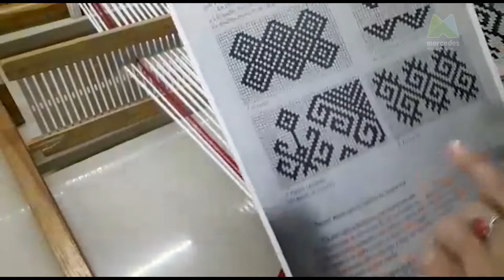Telar Maria/Rosario San Martín/tutorial 11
💻 cultura.mercedes.gob.ar

🗒 TEMAS //Escorpiones